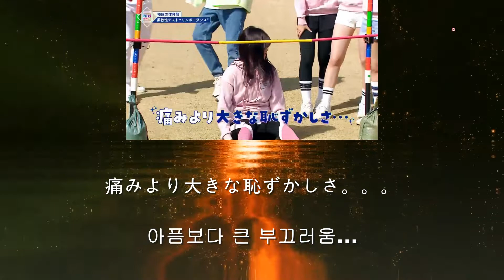189 Nizi 니지 Project Part2 ep06-[리꾸-이번에도 나의 유연성을 제대로 보여주마!]-NiziU